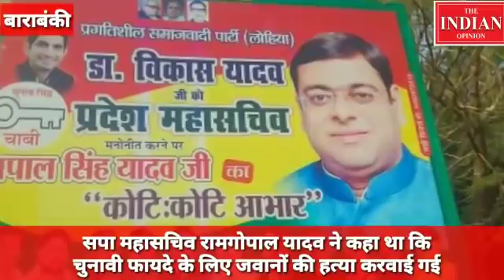पुलवामा पर रामगोपाल का विवादित बयान, शिवपाल यादव पार्टी के इस बड़े नेता ने की कड़ी कार्यवाही की मांग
द इंडियन ओपिनियन की खबर में देखिए पुलवामा पर हुए अटैक पर समाजवादी पार्टी के बड़े नेता रामगोपाल यादव के बयान पर लोगों में काफी रोष है प्रगतिशील समाजवादी पार्टी के महासचिव डॉ विकास यादव ने इसकी कड़ी निंदा की है वह चुनाव आयोग से कार्यवाही की मांग की है